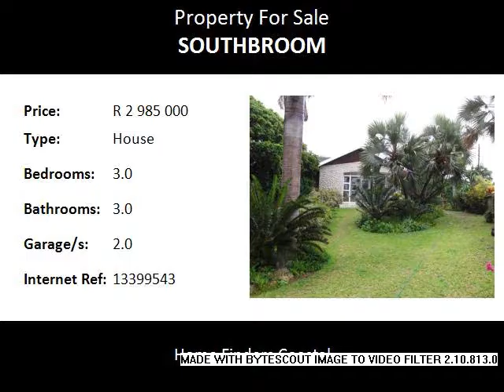3.0 Bedroom House For Sale in Southbroom, Southbroom, South Africa for ZAR R 2 985 000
Bedrooms: 3.0
Bathrooms: 3.0
Garages: 2.0
Price: R 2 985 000

Property Description:

This stunning family home for sale in the exclusive Southbroom on the Kwazulu Natal south coast. The home offers everything a big family could need. The home is nestled in a stunning garden and has beautiful ocean views. A separate flatlet with private entrance makes this home ideal! Dont miss out on this home. Call today to book a viewing.